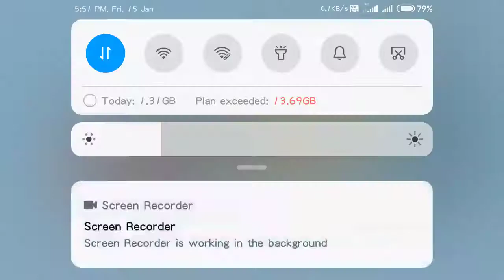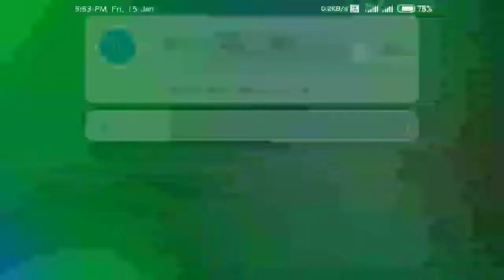Wonderland capturing is open go and catch